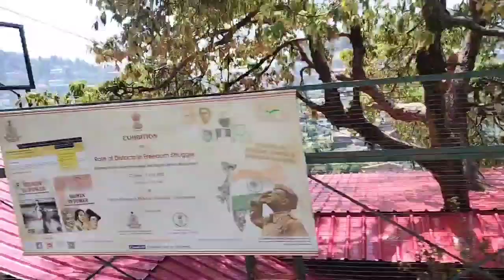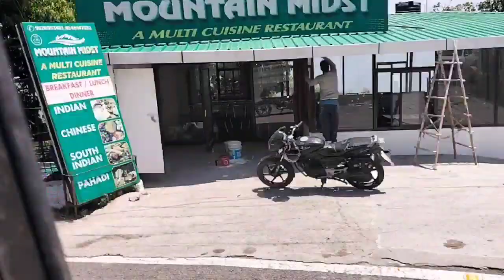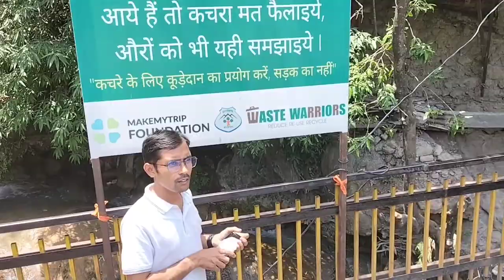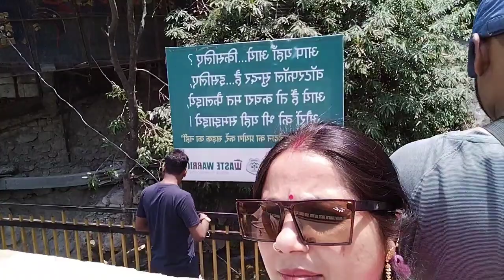🌺pahunch gaye Mussoorie,👩‍❤️‍👨 ghumne gaye water 🌊 park dailyvlog daily routine